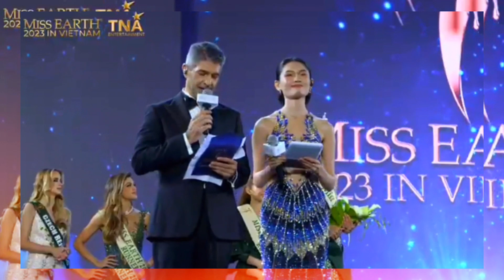Miss Philippines–YLLANA MARIE ADUANA WINS Miss Earth AIR 2023 (Full Performance)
This is the full performance of Miss Earth Philippines 2023 - Yllana Marie Aduana